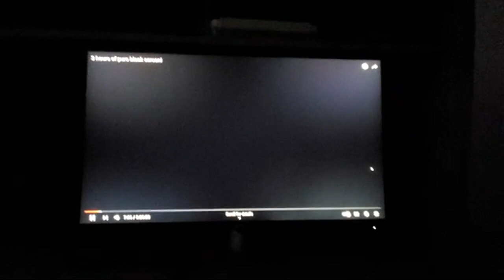Review Dell S2721QS 27 Inch 4K UHD (3840 x 2160) IPS Ultra-Thin Bezel Monitor, AMD FreeSync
Dell S2721QS Monitor 27 Inch 4K UHD Review: An In-Depth Look After Years of Use

Dell S2721QS Monitor 27 Inch, 4K UHD (3840 x 2160) IPS Display, Ultra-Thin Bezel, AMD FreeSync, HDMI, DisplayPort, VESA Certified - Silver